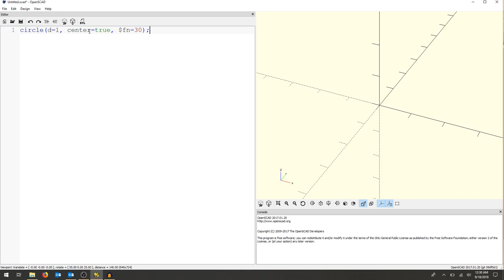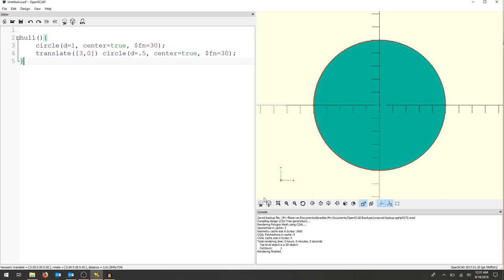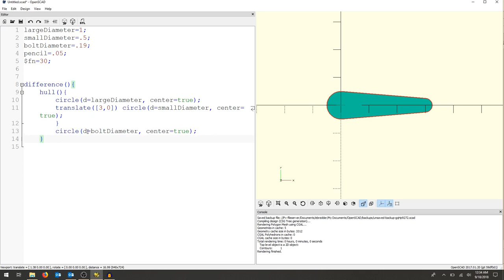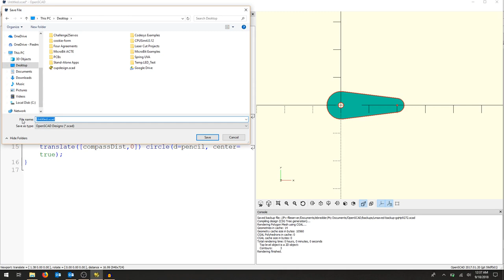OpenSCAD Project 1: Compass Design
Learn the basics of OpenSCAD while building a functional tool. Finished product